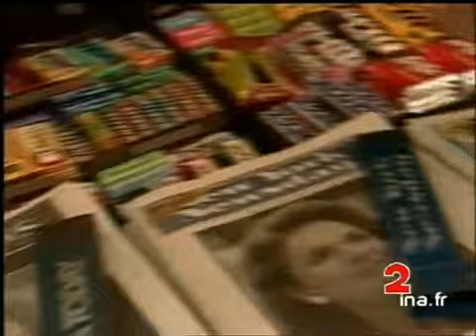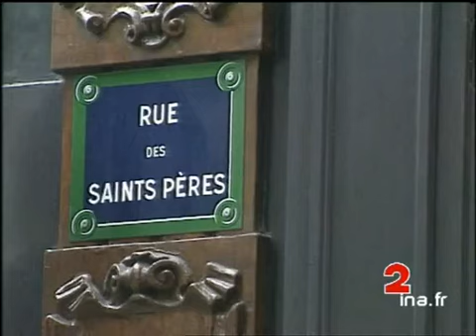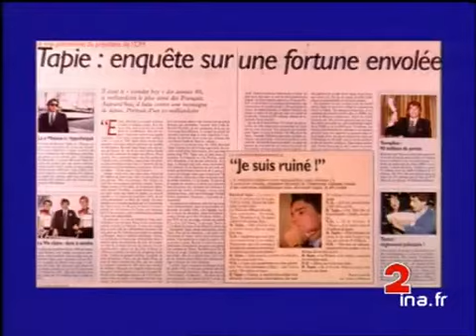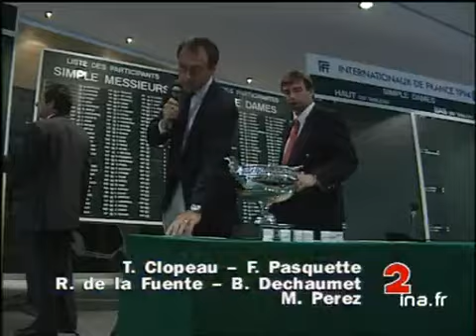JA2 20H : émission du 20 mai 1994